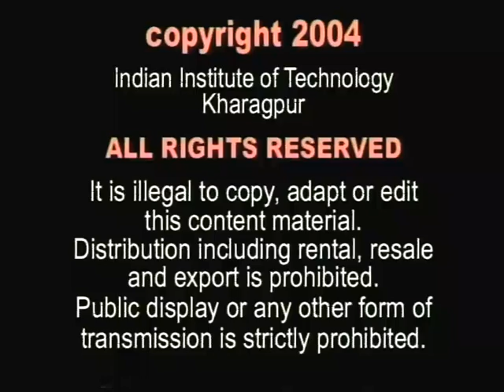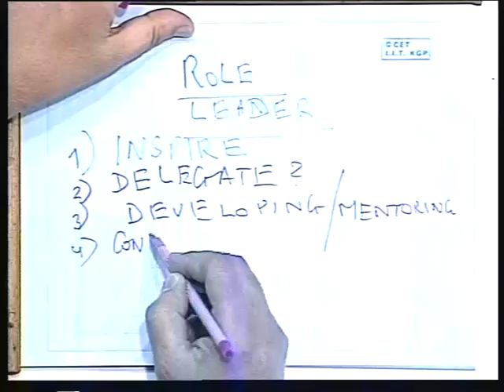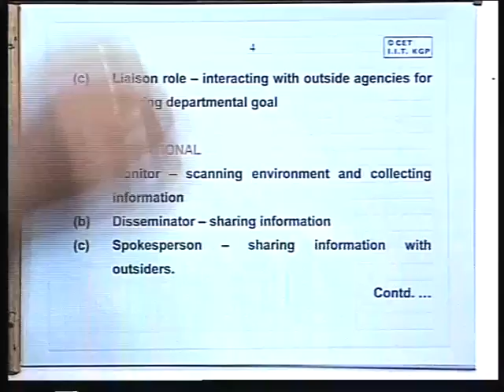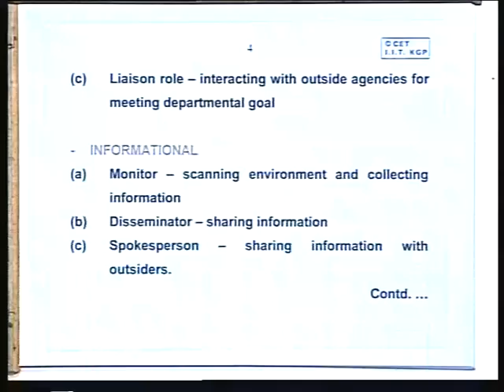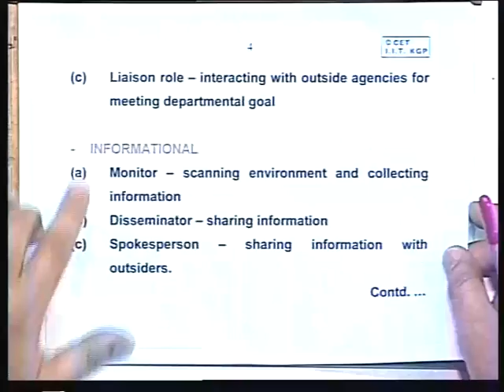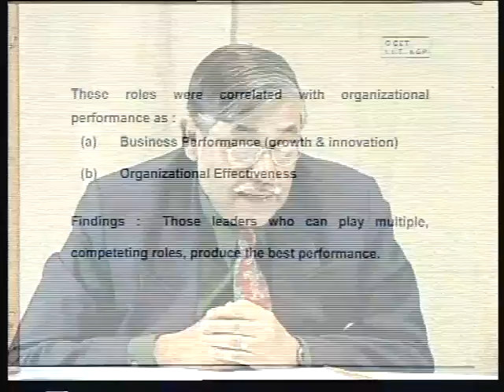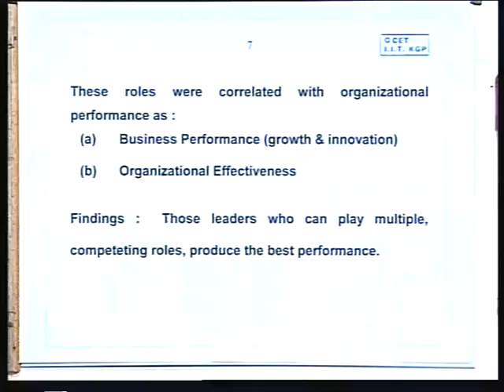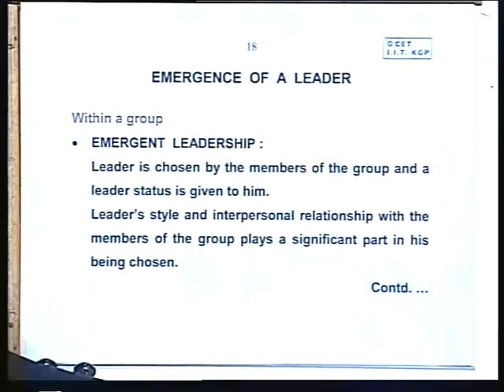Lec-3 Leadership Styles: Effective Vs Successful Managers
Lecture series on Leadership by Prof. Kalyan Chakravarti, Vinod Gupta School of Management, IIT Kharagpur.For more details on NPTEL